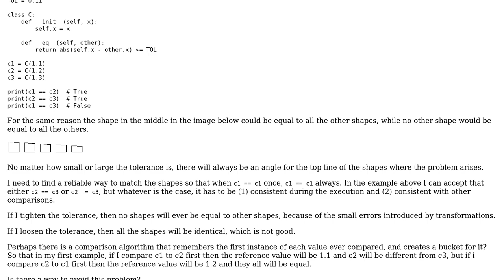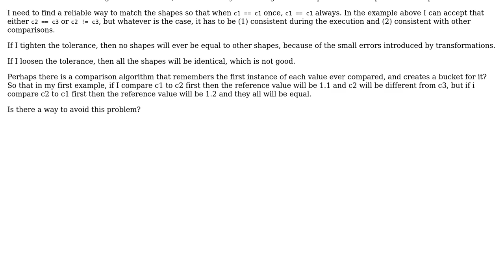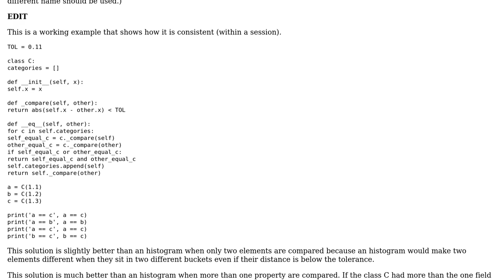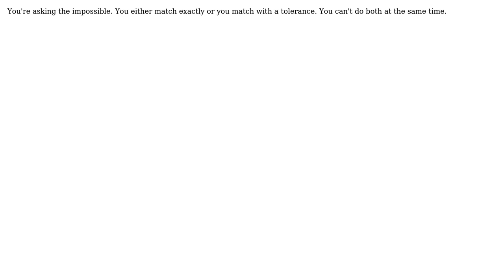Software Engineering: Comparing objects with tolerance (4 Solutions!!)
Software Engineering: Comparing objects with tolerance

With thanks & praise to God, and with thanks to the many people who have made this project possible! | Content (except music & images) licensed under CC BY-SA | Music | Images & others | With thanks to user Vladimir Stokic user stenci user Servy user Martin Maat user JimmyJames user Daenyth and the Stack Exchange Network Trademarks are property of their respective owners. You are responsible for your own actions.